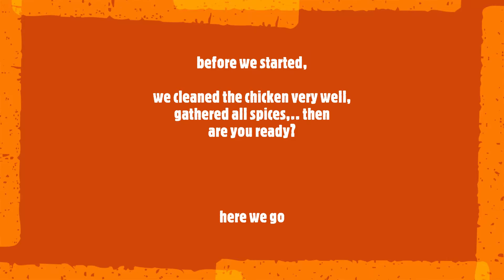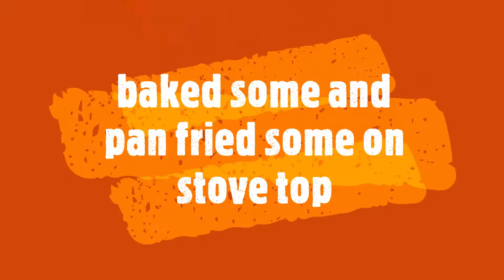How to make Yummy Chicken Thigh. Read description below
We baked and pan fried our chicken thigh.
Preparation steps
Wash chicken
garnish with spices of your choice.
Bake for 425 degrees until golden brown.
For stove top, simply pan fry until evenly covered with spices, than cover and simmer until golden brown. Remember to flip so both sides can cook brown. You don't wanna bake too much to ensure even cooking. You can use your preferred spices.

Our ingredients.
Paprika for color
small amounts of cayenne pepper
Butter to ensure chicken will be moist
salt lemon pepper seasoning blend

Thank you all for your support and love